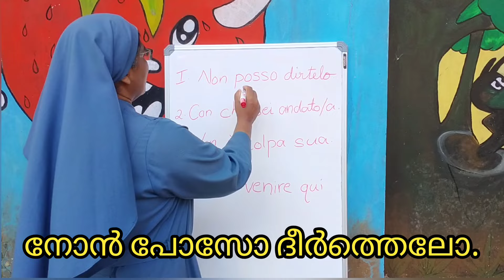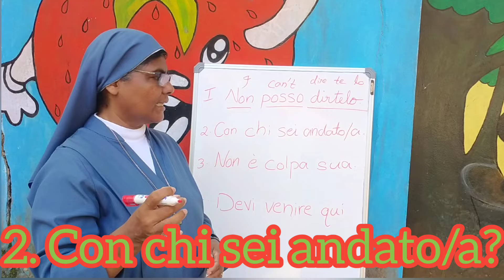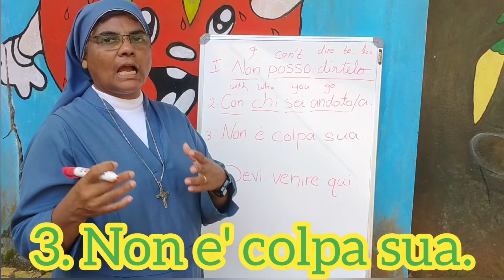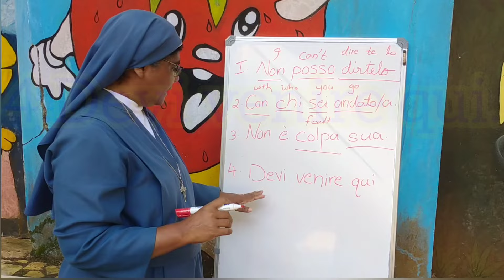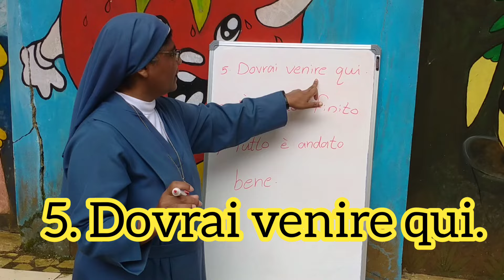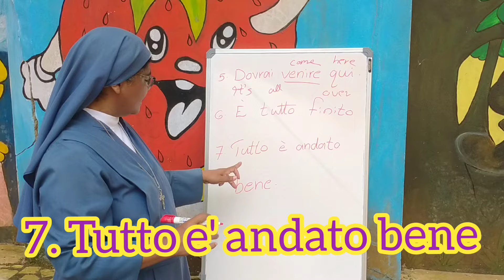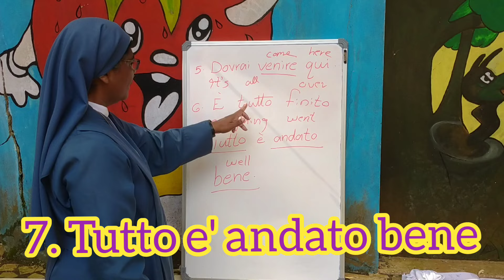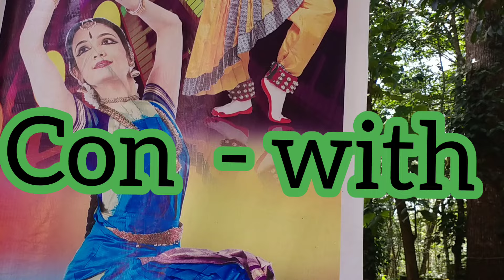class -69 # സംസാരിക്കാൻ പഠിക്കാം.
ഇറ്റാലിയൻ ഭാഷ മലയാളത്തിൽ പഠിക്കാം..Learn Italian in Malayalam/class 14#le verdure#sentence making video/# Easy Italian language class in Malayalam# Sr. Elsy Kallarakkal

Hi,
We are the sisters of ' Sister Handmaids of Charity of St.Vincent De Paul Congregation'. Maria Lena Italian School is our YouTube channel for easy learning, speaking, reading and writing of Italian language.
Our mother house is in Italy.
We are giving our different types of services to the poor and needy in different countries.
Maria Lena Italian School youtube channel is our new steps to relevant needs.
We humbly expect your valuable support and guidance.We warmly welcome you to our new channel.